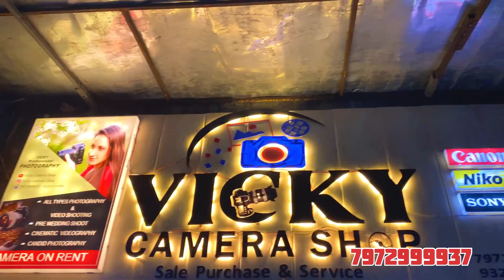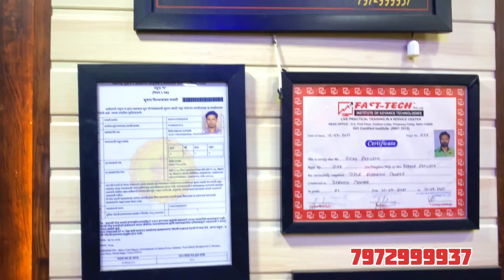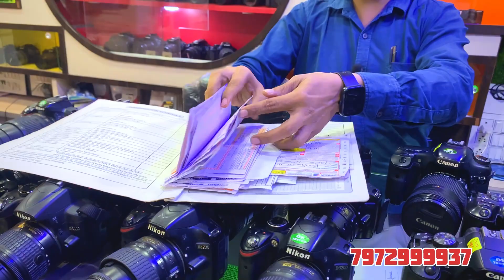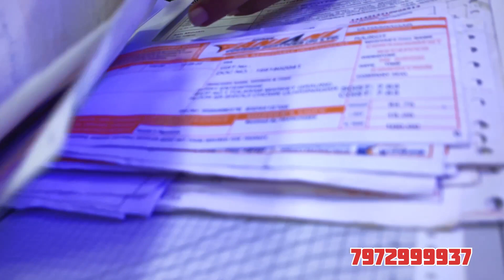🔥🔥DÜSSEHRA OFFER CANON 200d,M50,80d,90d Nikon D5600,5300,D7500,3500,Sony4KCamera COD All India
Vicky Camera Shop

Shop Contact Timing, 11.am_9.pm

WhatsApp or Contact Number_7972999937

Shop Address
Opp B.K No 825
Near Gwalani Dr
Section 17
Ulhasnagar. 3
Thane Distar)
Maharashtra pin cod - 421003